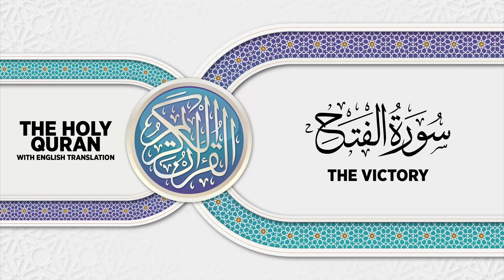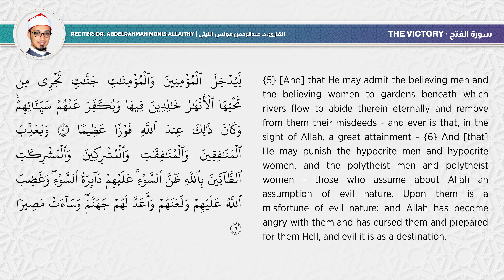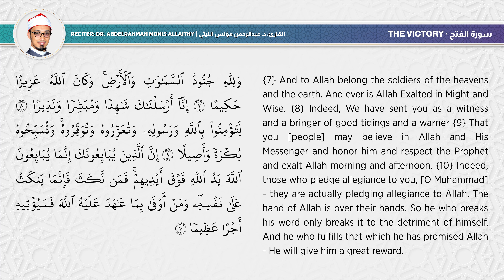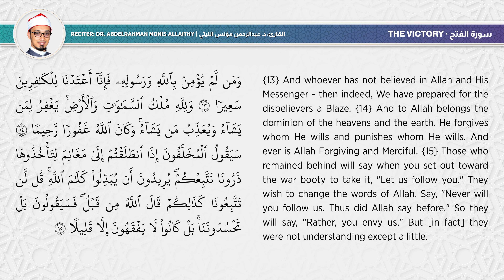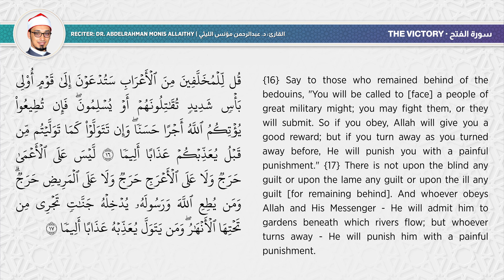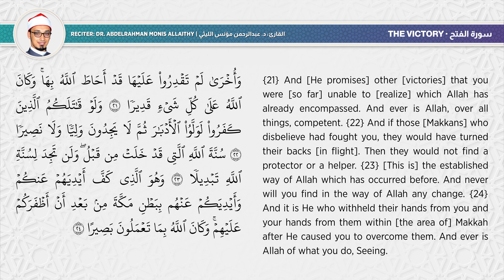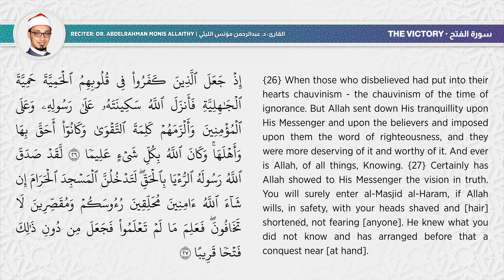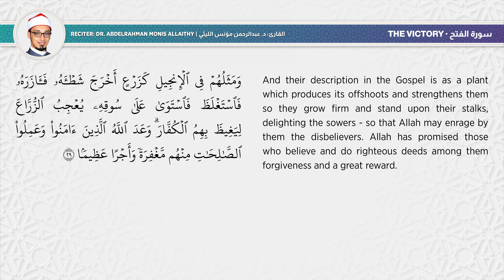SURAH AL-FATH with English translation • القارئ عبدالرحمن مؤنس الليثي | سورة الفتح